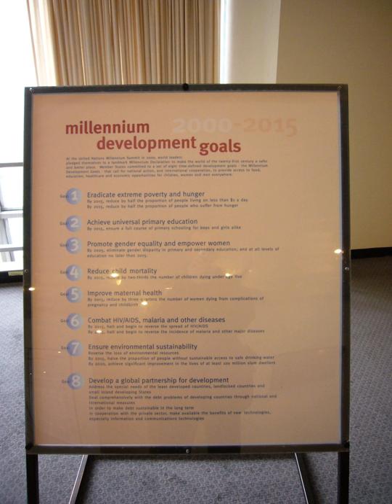World taxation system | Wikipedia audio article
00:00:28 1 Proposed worldwide taxes
00:00:39 1.1 Financial transaction tax
00:01:11 1.1.1 UN Global Transaction Tax
00:05:32 1.2 Bank tax
00:06:00 1.3 Wealth tax
00:07:49 2 Controversies
00:07:58 2.1 Sovereignty
00:08:23 2.2 Should the bank tax be global?
00:09:02 3 See also

- Socrates

SUMMARY
A world taxation system or global tax is a proposed system for the collection of taxes by a central international revenue service. The idea has garnered currency as a means of compelling institutions to pay, rather than avoid, taxes; it has also aroused the ire of nationalists as an infringement upon national sovereignty.